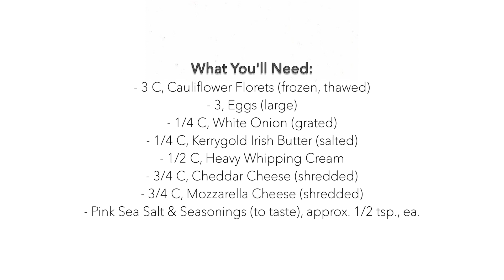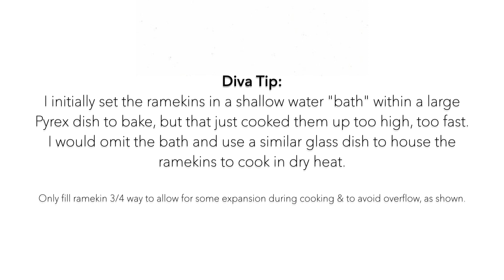*KETO* Baked Mac & Cheese | Low Carb, High Fat | Cauliflower "Pasta"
This video is a tutorial demonstrating how to make a delicious low carb, high fat (Keto) Mac & Cheese.

GET 7 DAYS OF FREE KETO RECIPES FOR WEIGHT LOSS!

When making any significant dietary shift, cravings and temptations may occur. It is better to prepare for reality than to stumble due to a lack of planning. So, it is crucial to have easy-to-make, tasty ketogenic recipes available to help you succeed.

Go to the blog for weekly low carb, high fat recipes